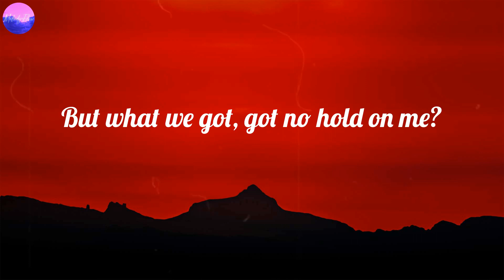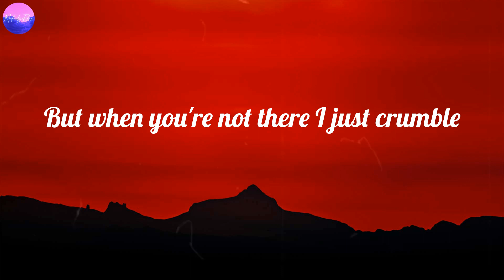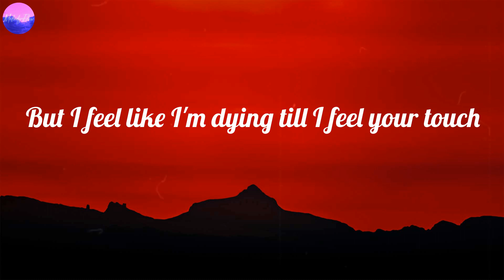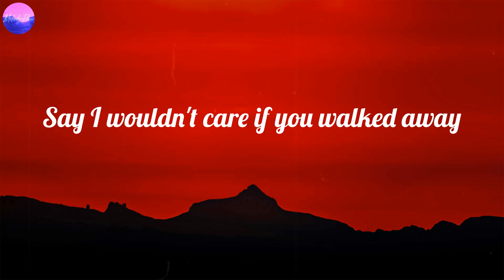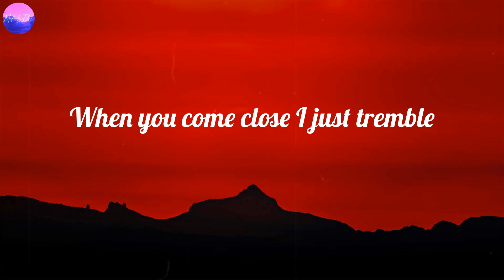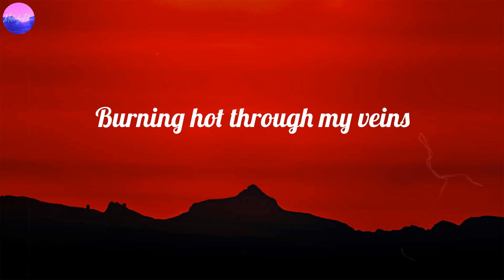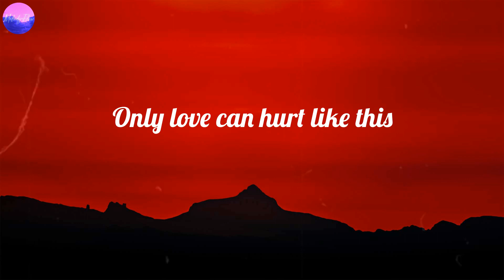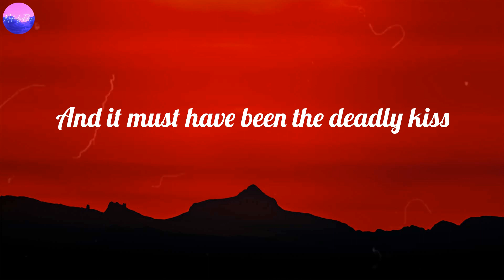Paloma Faith - Only Love Can Hurt Like This (Lyrics)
Only Love Can Hurt Like This (Lyrics) - Paloma Faith